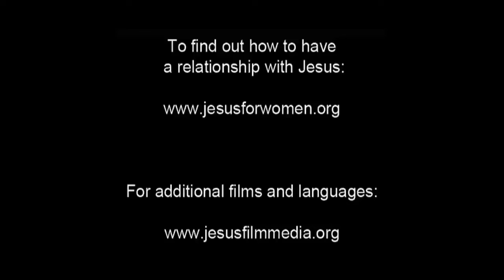Ribka Percaya | Film Magdalena | 43/45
Yesus mati untuk memulihkan hubungan kita yang rusak dengan Allah. Ribka memilih untuk mempercayai semua yang dikatakan Maria Magdalena kepadanya dan meminta Yesus untuk menjadi Tuhan dan Juruselamatnya.